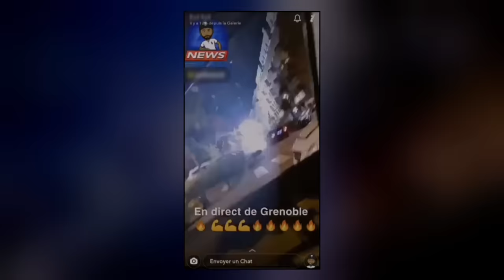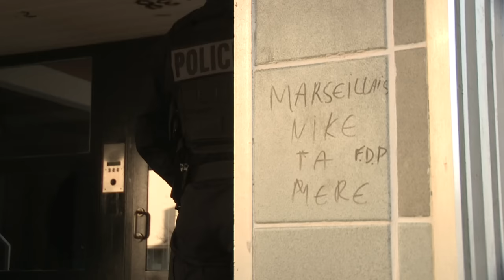Police spécialisée : le quotidien tendu contre la délinquance dans les cités | Brigades d'élite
L'Agglomération de Grenoble, plus de 400 000 habitants, compte plusieurs quartiers sensibles qui abritent d'importants trafics de stupéfiants. Contrairement au reste de la France, les deux confinements n'y ont pas entrainé de chute de la délinquance. Les tirs de mortiers d'artifice qui visaient des policiers se multiplient dans ces cités. Ces artifices sont normalement interdits à la vente, mais qu'on trouve sur Internet pour une dizaine d'euros.
Reportage de décembre 2020.